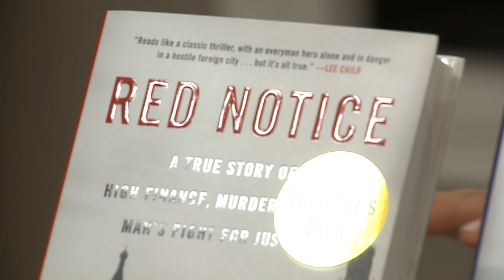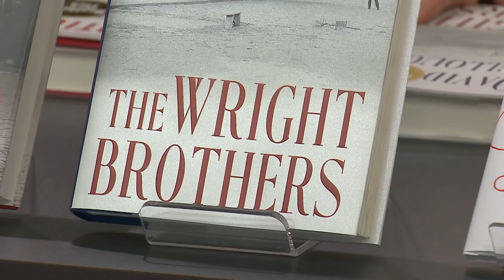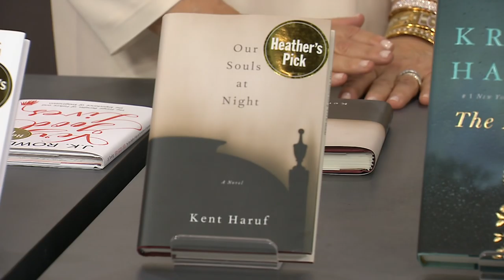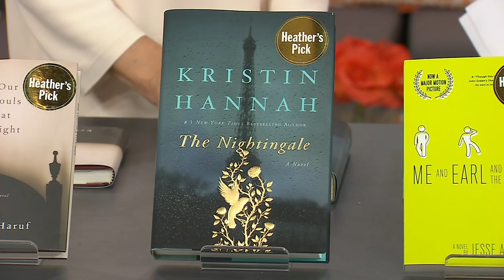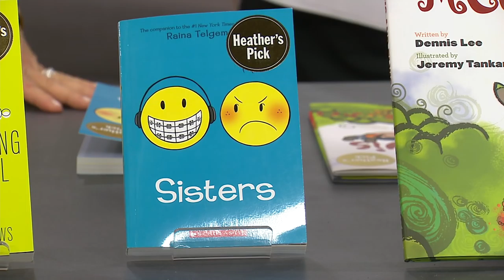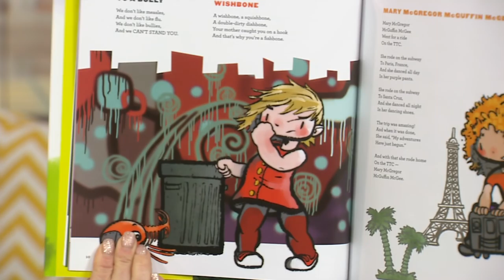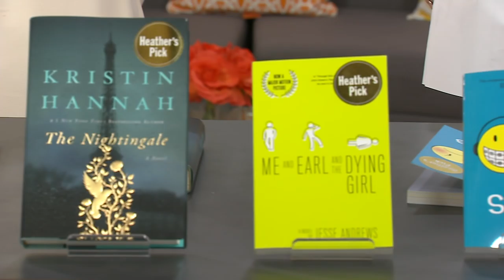Heather’s Summer Reading Picks – Live on CTV’s Canada AM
Our Chief Booklover, Heather Reisman, shares her top summer reading picks on CTV's Canada AM.